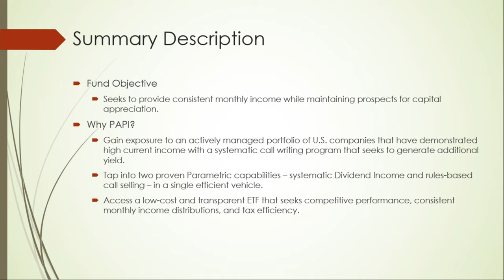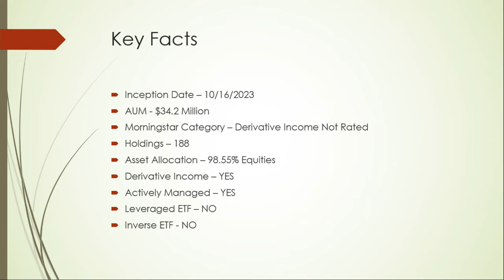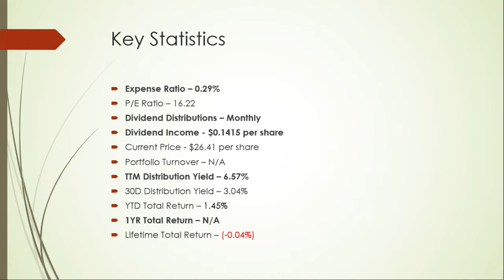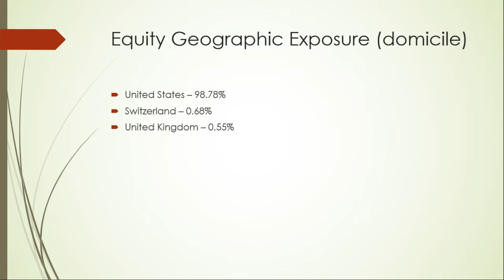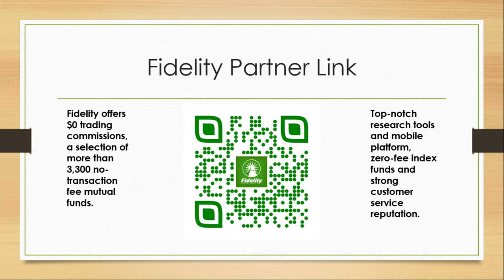PAPI Dividend ETF Review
PAPI Morgan Stanley Investment Management Parametric Equity Premium Income ETF Review

Fund Objective
Seeks to provide consistent monthly income while maintaining prospects for capital appreciation.

Why PAPI?
Gain exposure to an actively managed portfolio of U.S. companies that have demonstrated high current income with a systematic call writing program that seeks to generate additional yield.

Tap into two proven Parametric capabilities – systematic Dividend Income and rules-based call selling – in a single efficient vehicle.

Access a low-cost and transparent ETF that seeks competitive performance, consistent monthly income distributions, and tax efficiency.